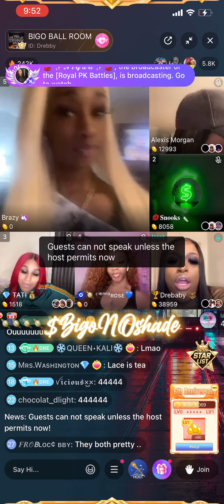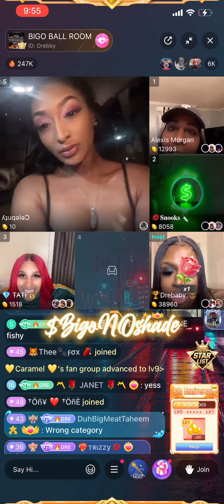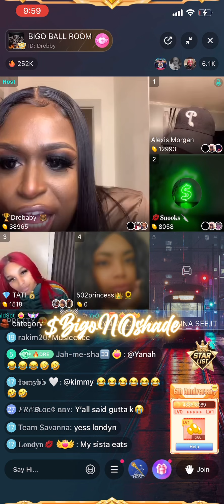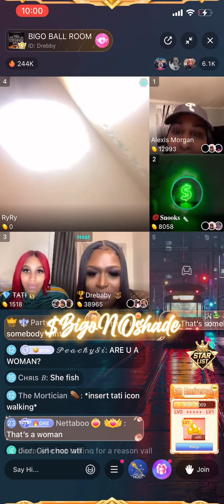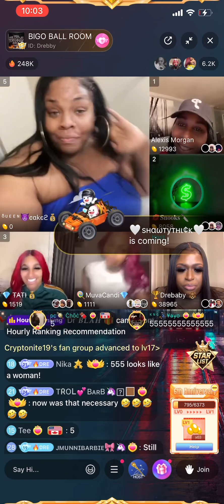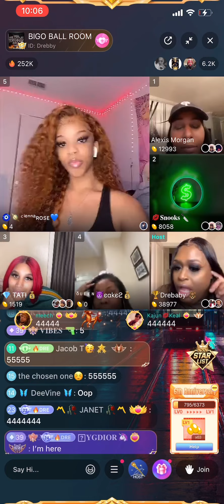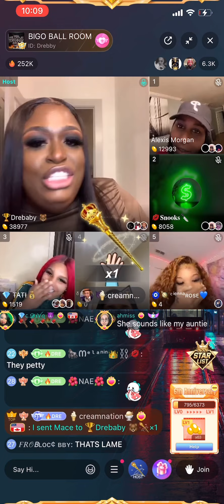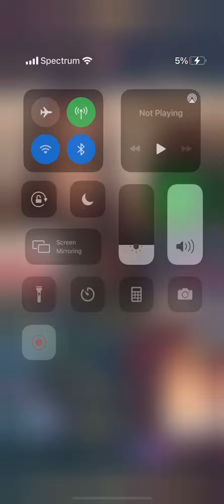Dre Baby 🧸BIGO BALL category:fem Queens hosted by :tatti Snookie & sexy Lexi Pt:2